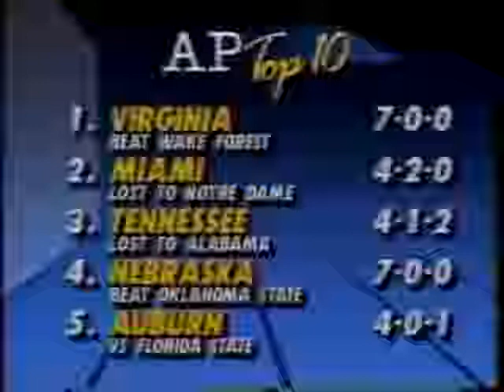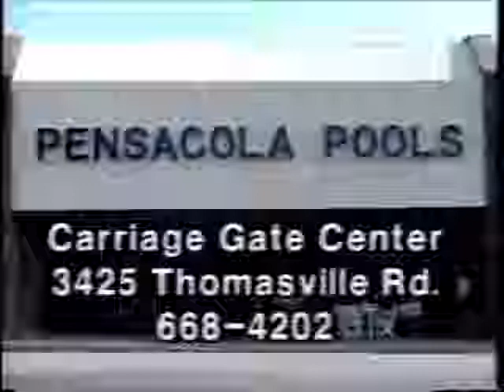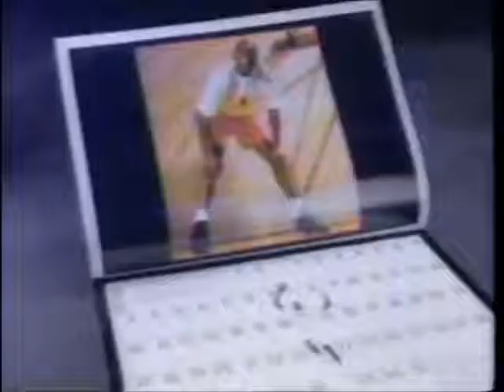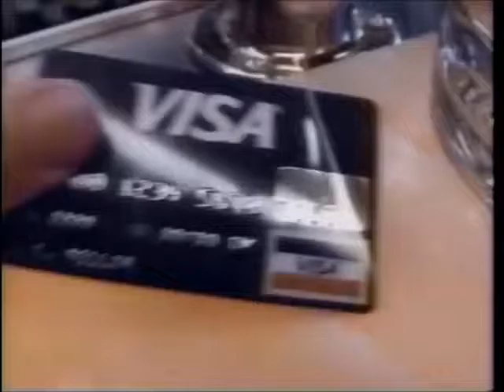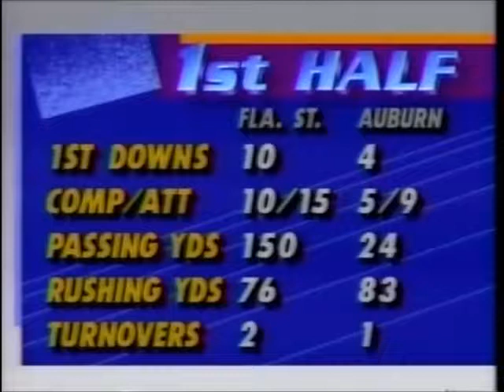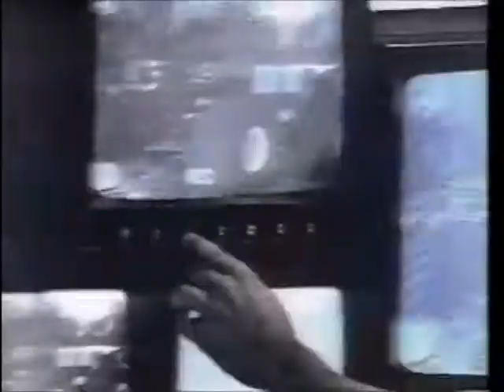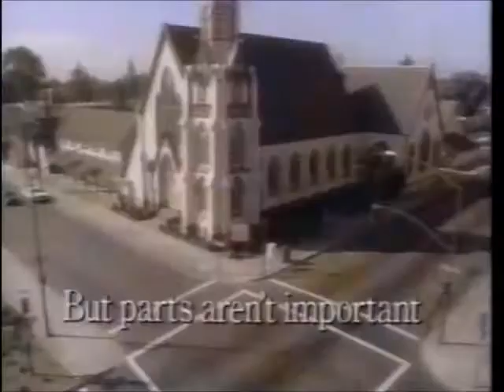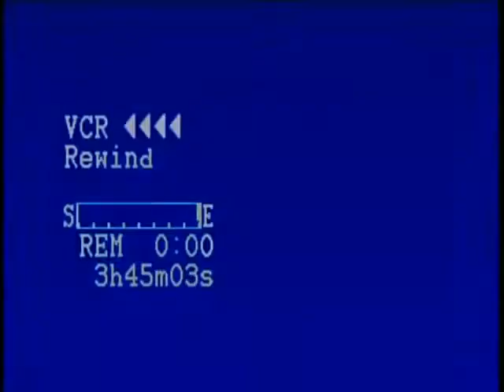1990 Auburn vs Florida State